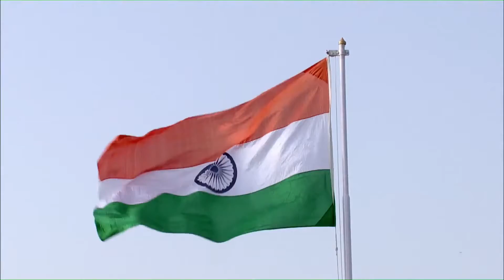PM Modi unfurls the Tricolour Flag🇮🇳 at the ramparts of Red Fort om 75th Independence Day.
Happy 75th Independence Day to all of you .